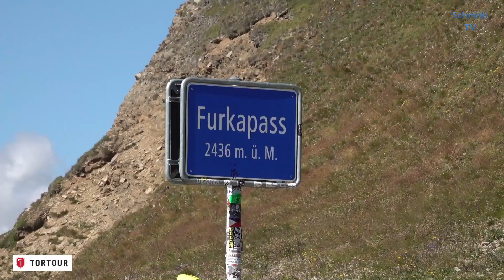Bela Tortour 2020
Kurze Sequenz Bela anlässlich der Torttour 2020 auf den Pässen Gotthard und Furka